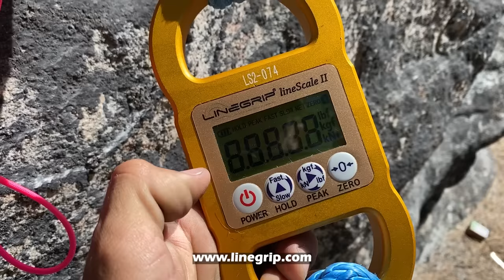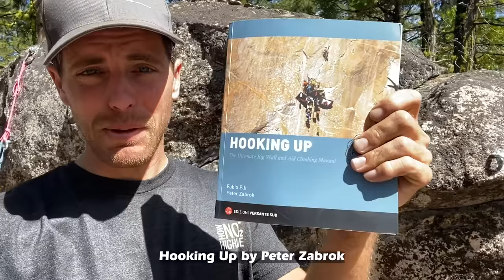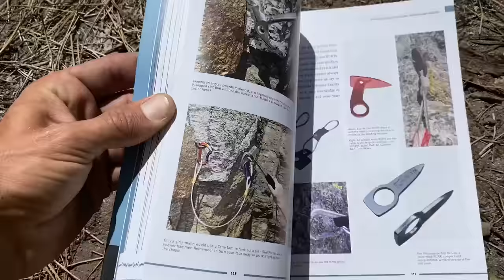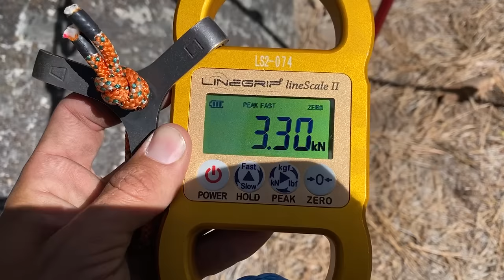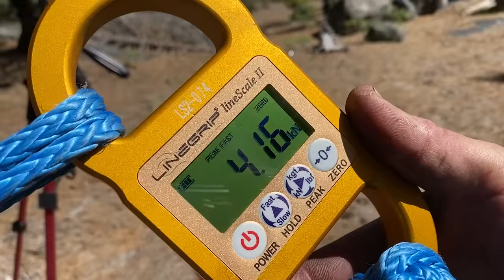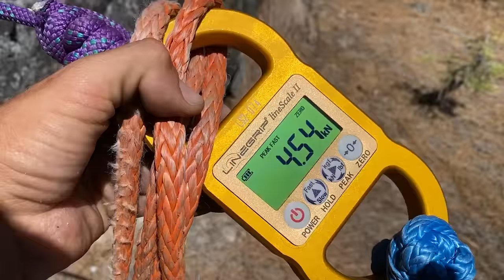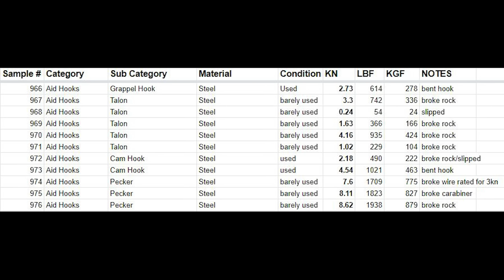Big wall climbing aid hooks TESTED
Arrrrr!  We tested hooks.  Aid climbing hooks.  I guess we can’t take granite for granite.  Some hooks broke, some wires broke, and the rock kept breaking.